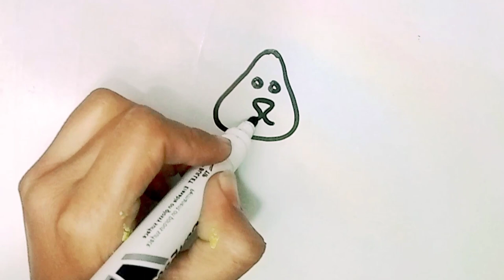How to draw lion | Painting, Drawing, Coloring Tips for Toddlers & Kids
Hi
lets draw and paint basic geomatric shapes and 123 numbers, four operations, 123 ABC drawing and painting colouring, drawing and colouring letters for kids, ABC letters with fruits, ABC fruits drawing and colouring, drawing and colouring numbers 123, learn numbers, ABC english alphabet ABCD matching learning colours, colours name for toddlers,
There is artist of paintings, sketchings and house models.

All kinds of art work is available on this gallary:

All kinds of paintings like oil paintings, acrylic paintings in different colours and size.

All kinds of sketchings/pencil drawings like human face, islamic pictures, callagraphy, landscape, hourse sketchings and all others.

All kinds of models are available on orders like kids school projects models on special occeasions.

like house models like fairy tales, huts, tree house etc.

prices are decided on contact if any one is interested please inbox me

snake aap:
This vlogger makes great videos! Come watch!

Email adress

will make the paintings on canvas or potriate of only face : Rs. 2000
paintings prices will be done on order time